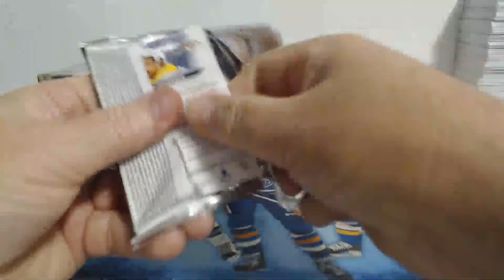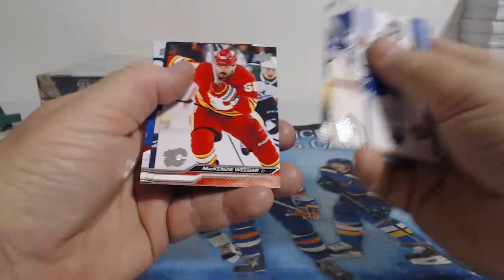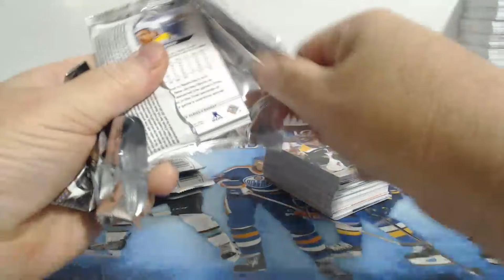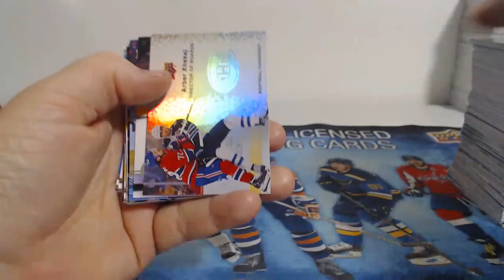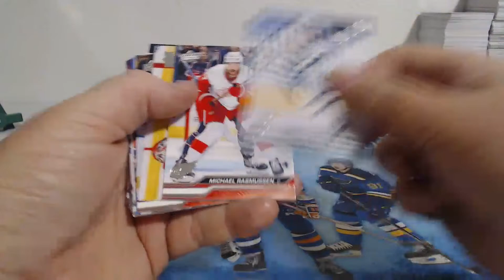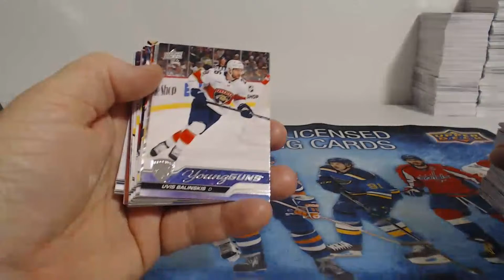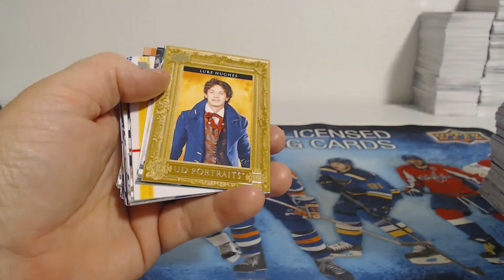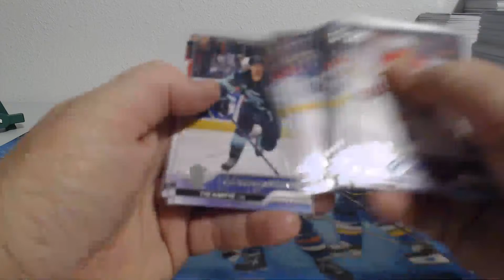2023-24 Upper Deck Series 2 Hockey 4 Box Team Break #5 (3-21-24)